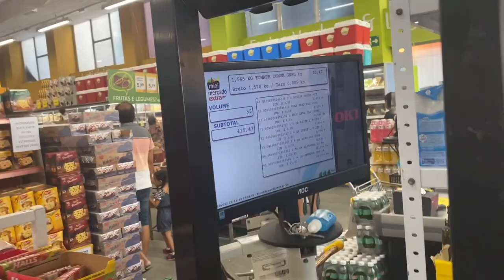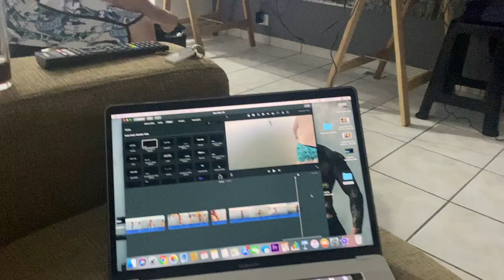CASA MAROMBA CHEGOU EM GUARUJA